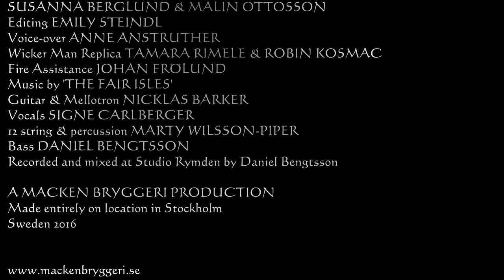Summerisle - Helles Bock - OUT NOW!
Macken Bryggeri presents SUMMERISLE – Helles Bock 6.8%vol.
It's time to keep your appointment with the Wicker Man!

The Sacrificed Fool - Andrés Furukawa
Queen of May / Lord Summerisle  - Emily Steindl
Willow / The Goat - Susanna Berglund
Librarian / The Badger - Jaana Vickhoff
The Fox - Caroline Andersson
The Rat - Malin Ottosson
The Wolf - Klara Persson
The Snake - Nina Hedman

Concept & Screenplay by Andrés Furukawa
Filmed by Emily Steindl , Andrés Furukawa, Susanna Berglund & Malin Ottosson
Edited by Emily Steindl
Voice-over by Anne Anstruther
Wicker Man Replica by Tamara Rimele & Robi Kosmac
Fire Assistance by Johan Frölund
Guitar & Mellotron by Nicklas Barker
Vocals by Signe Carlberger
12 String & Percussion by Marty Willson-Piper
Bass by Daniel Bengtsson
Recorded & mixed at Studio Rymden by Daniel Bengtsson

The producer would like to thank all of the powerful female souls involved for the privileged insight into their self-contained human nature and their beautiful power of creation. Thank you for your generous co-operation in the making of this video clip.

A MACKEN BRYGGERI PRODUCTION
Made entirely on location in Stockholm, Sweden 2016